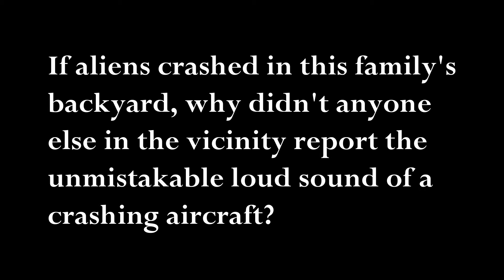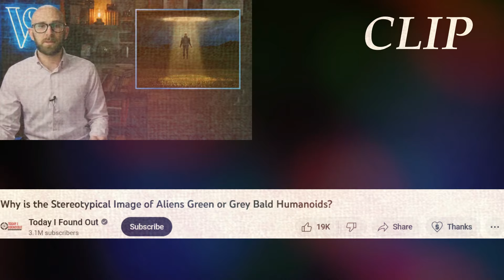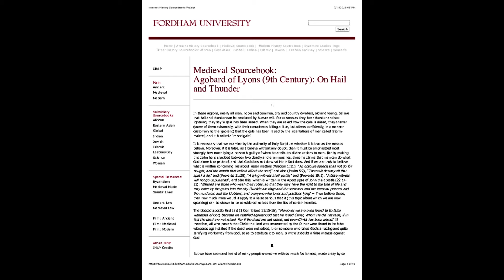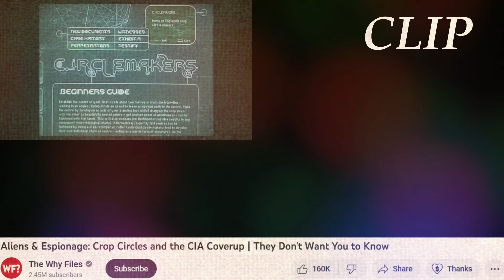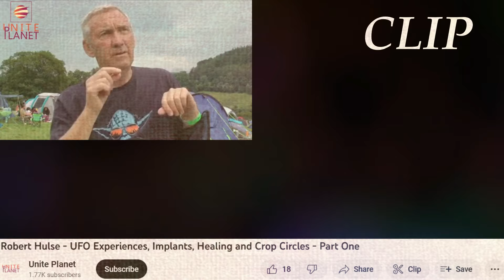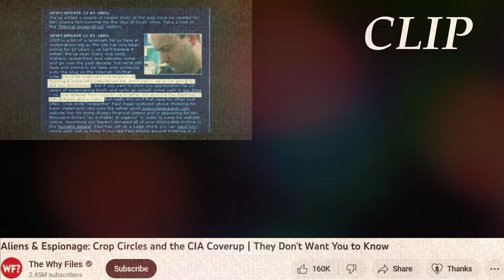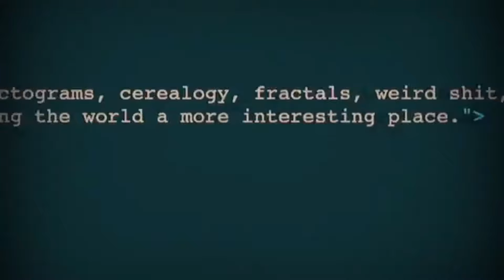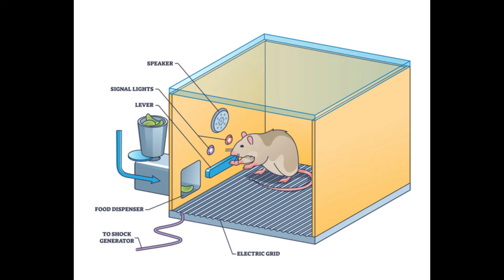Super Shy Aliens, Social Experiment, or Future Scapegoat?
From flying saucers to government whistleblowers, here's what history, logic and evidence can tell us about this alien madness.

(I know, the video's over 30 minutes long. But you will *not* regret these 31 minutes and 54 seconds)

Peter Jan Margry; Herman Roodenburg (2007). Reframing Dutch Culture: Between Otherness and Authenticity. Progress in European Ethnology (illustrated ed.). Ashgate Publishing. pp. 150–51.

Video references:
((Aliens & Espionage: Crop Circles and the CIA Coverup | They Don't Want You to Know)) - WHY FILES

((Why is the Stereotypical Image of Aliens Green or Grey Bald Humanoids?)) - Today I Found Out

((UFO Las Vegas Update! MISSING FAMILY?! The Plot Thickens)) - ChaosMoogle

- CROP CIRCLES - THE CONSPIRACY SHOW

((Robert Hulse - UFO Experiences, Implants, Healing and Crop Circles - Part One))

((Crop Circles: The Hidden Truth))